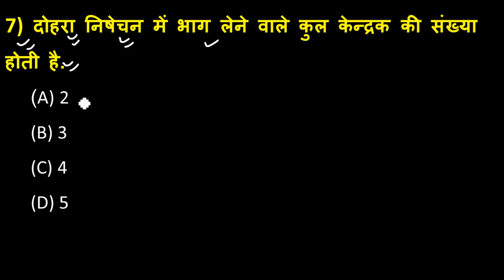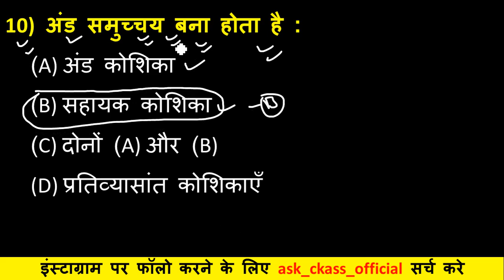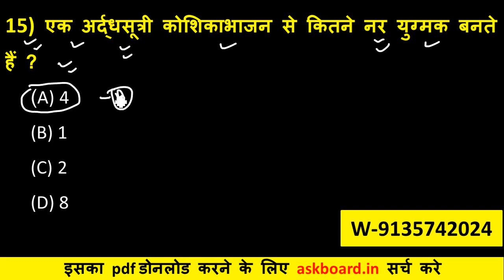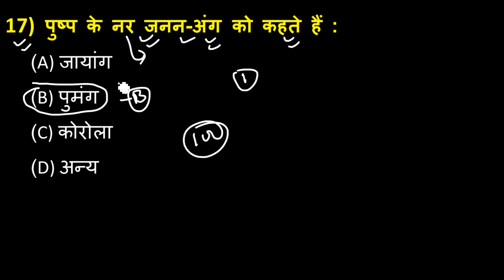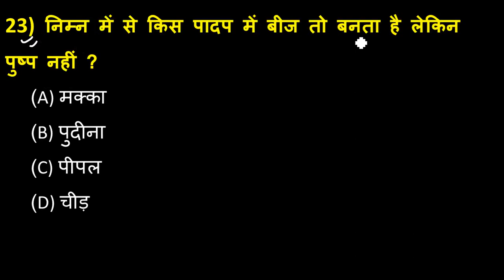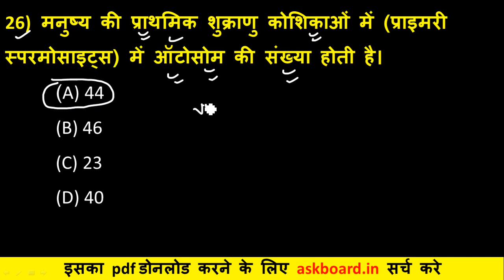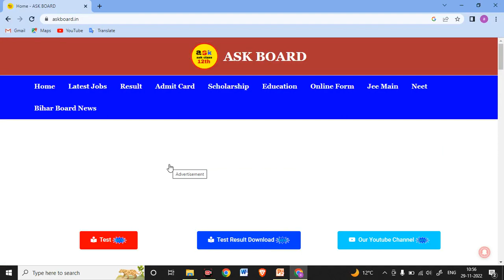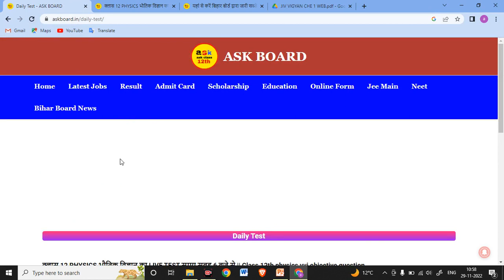Chapter-2 : पुष्पी पादपो मे लैंगिक प्रजनन || Class 12th Biology Chapter 2 Objective Question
Topic Covered👍👍👍👍👇👇👇:-

ask board
12th class biology vvi objective question 203
class 12 biology chapter 6 objective question,
most important question biology 12th class 2022
12th class biology vvi objective question
class 12th biology chapter 2 objective question
12th biology vvi objective